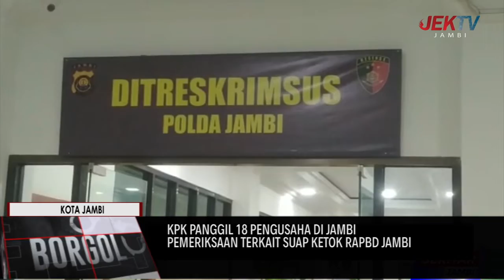KPK PANGGIL 18 PENGUSAHA DI JAMBI